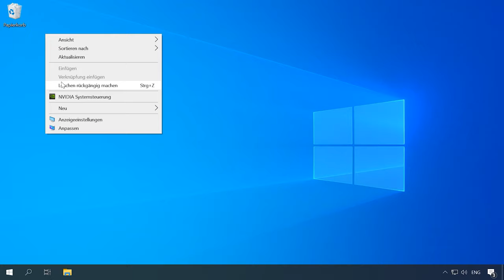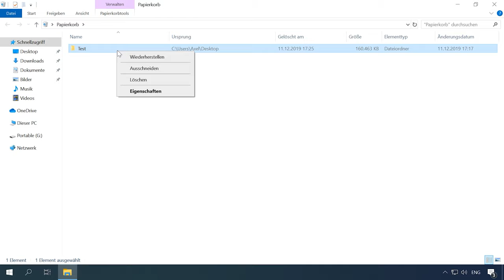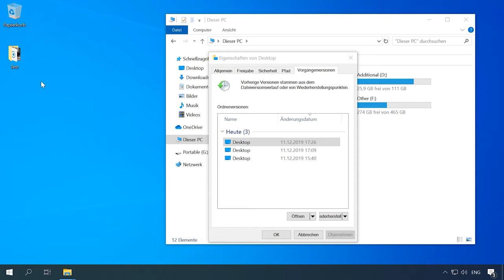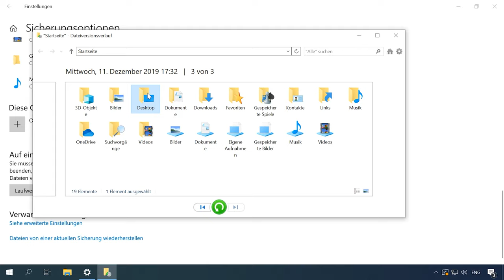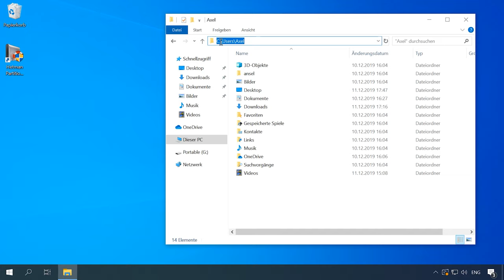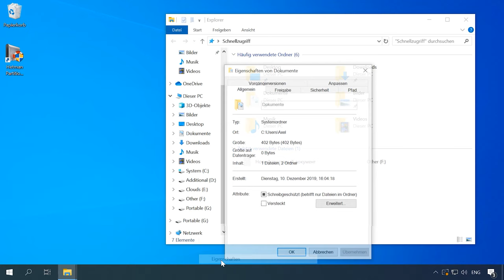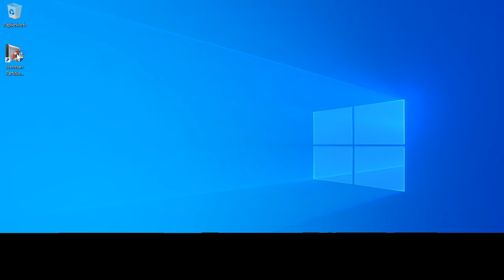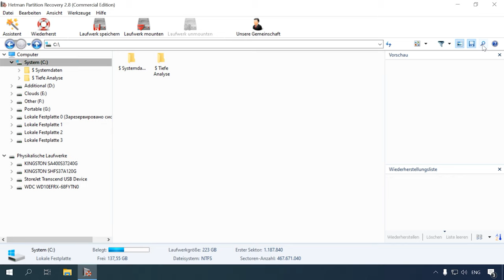⚕️ Programm zum Wiederherstellen gelöschter Ordner 📁 aus dem Papierkorb oder Windows-Archiv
👍 Willkommen zu unserem Video, in dem wir Ihnen zeigen, wie Sie gelöschte Ordner aus dem Papierkorb oder Windows-Archiv wiederherstellen können. Verlorene Dateien können frustrierend sein, aber wir haben die Lösungen für Sie. Schauen Sie sich jetzt unser Video an und erfahren Sie, wie einfach es ist, Ihre wichtigen Daten zurückzubekommen!

Inhaltsverzeichnis:
00:00 - Einführung;
1:25 Stornierung von Handlungen;
2:15 Wiederherstellung des Papierkorbs;
3:26 Von einer früheren Version wiederherstellen;
4:44 Aus dem Archiv wiederherstellen;
5:49 So ändern Sie den Standardordner mit Dokumenten;
8:14 Wiederherstellung durch das  Hetman Partition Recovery Programm.

Playlist: Die Wiederherstellung gelöschter Daten von einem Computer, einem Laptop mit Windows-, Android- und iOS-Telefonen sowie Tablets

Und das ist alles für heute. Stellen Sie Fragen in den Kommentaren unter dem Video. Vielen Dank fürs Zuschauen. Tschüss.

Andere Videos